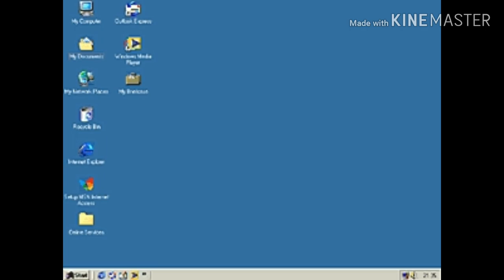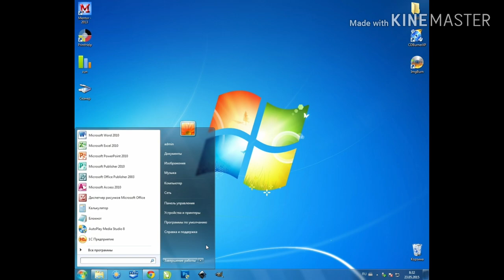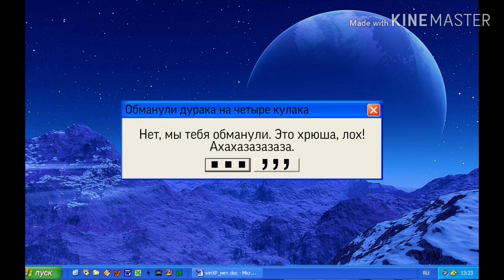Смешные ошибки Windows #4. 98, 7, XP